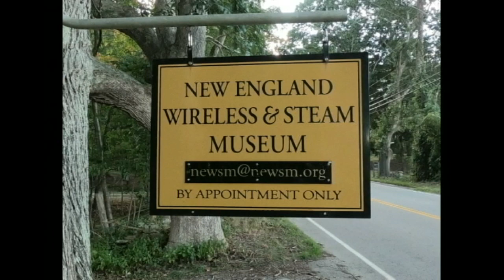Steam Up 2023 Prep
The volunteers at the New England Wireless & Steam Musuem prepare for the Oct. 7, 2023 Steam-Up. They have been preparing for months and now it is down to the final details.